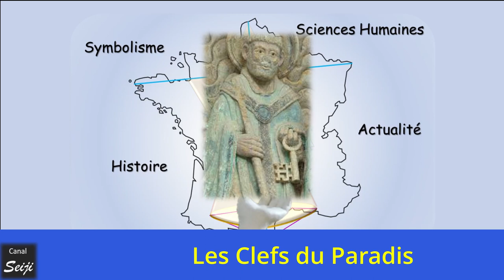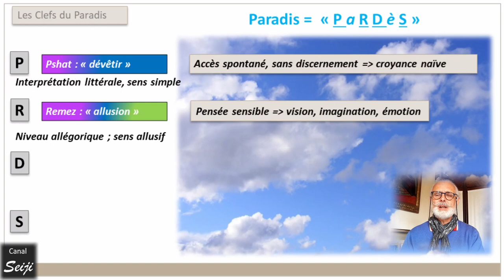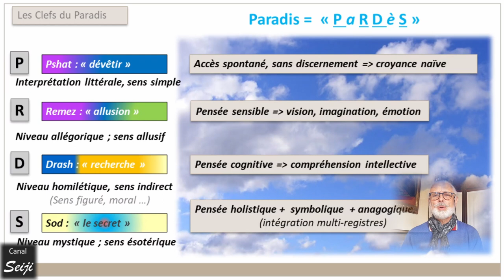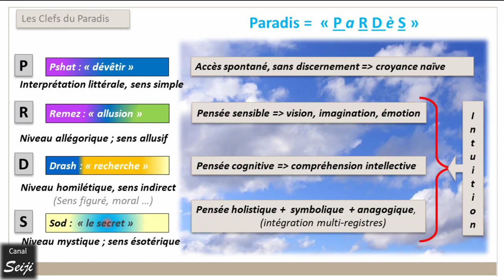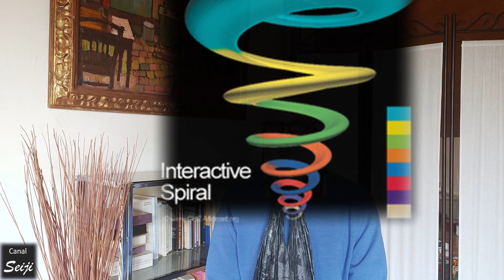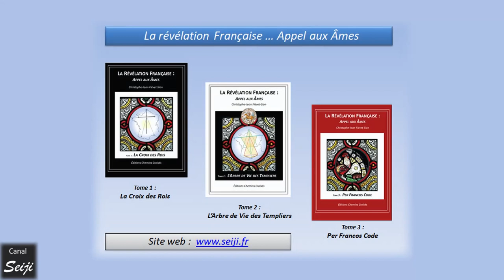Les Clefs du Paradis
Les anciens  ont subtilement caché leurs connaissances des chemins initiatiques dans les textes religieux, les mythes, les contes de fées, le symbolisme ... et la géométrie sacrée.

Ces "Clefs du Paradis" sont un secret dissimulé par trois niveaux préalables de compréhension, qui constituent en quelque sorte les étapes du cheminement psycho-spirituel.

Cette vidéo vous en dévoile les modalités.